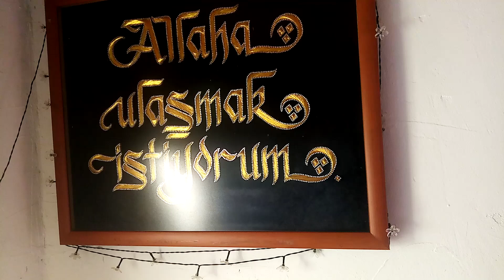Allah aulaşmak istiyorum